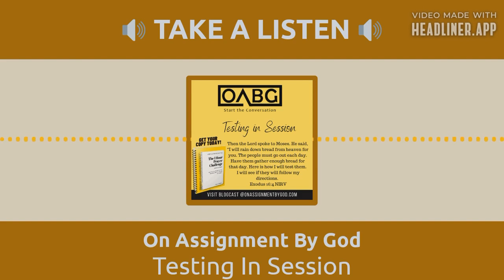Testing In Session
Season 2
Episode 196

Praying scriptures while being tested is the best way to verbally answer the test questions! Check out my conversation with Holy Spirit this morning on the subject of testing.